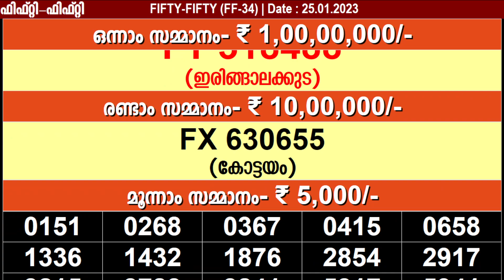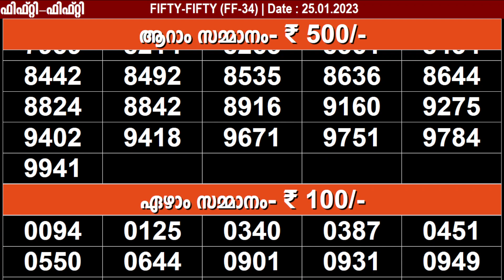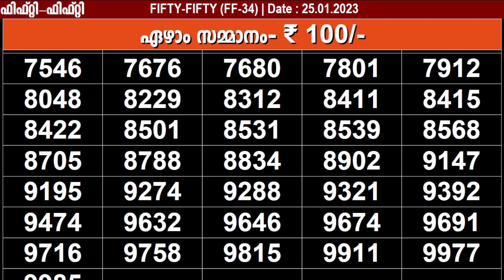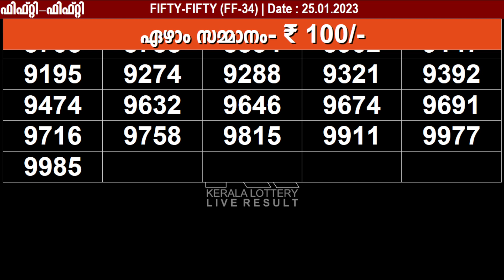KERALA LOTTERY FIFTY-FIFTY FF-34| LIVE LOTTERY RESULT TODAY 25/01/2023